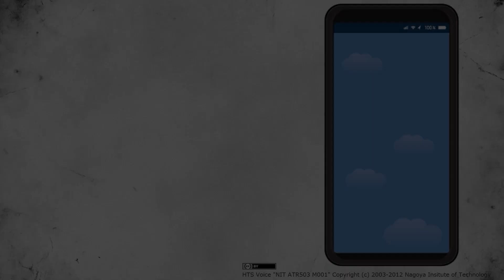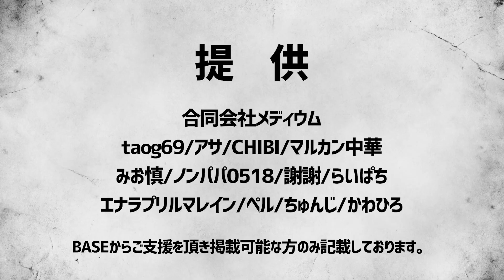【芸能界の裏？闇？】ラストアイドル長月翠が卒業【吉田豪×久田将義】